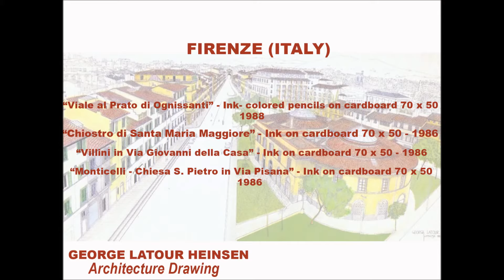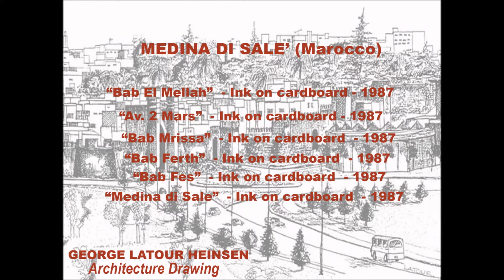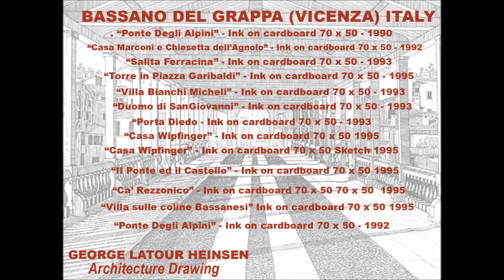GEORGE LATOUR HEINSEN - PAINTER (ARCHITECTURE DRAWING)